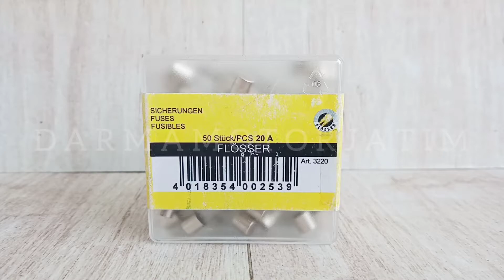Flosser Sekring Tabung Sekering Kaca 20A Fuse Mobil Motor 3220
Sekring - Skring Tancap Mini - Flosser
* Type : 20A Art.3220
* Brand: Flosser , Made in Germany , original
* Harga per 1 pcs
* Kualitas bagus